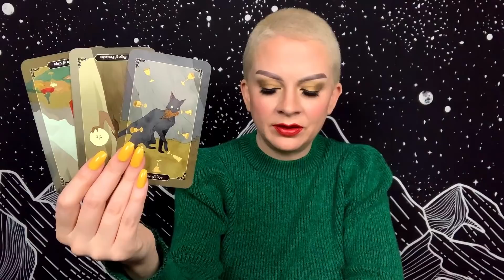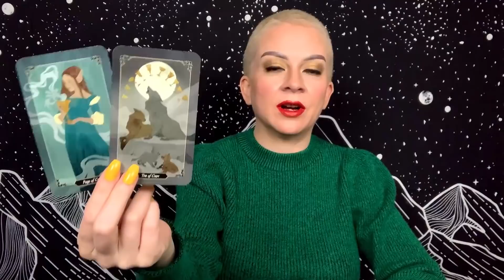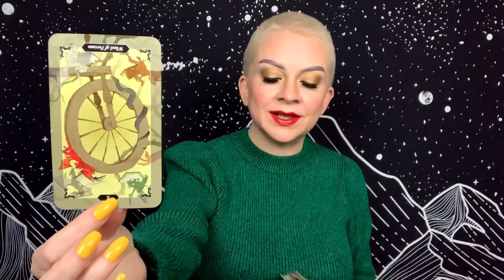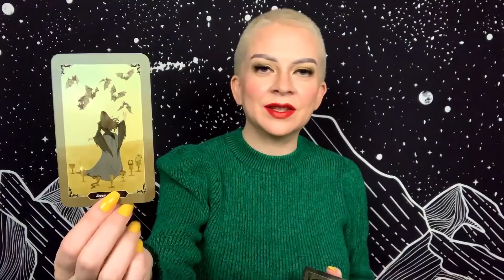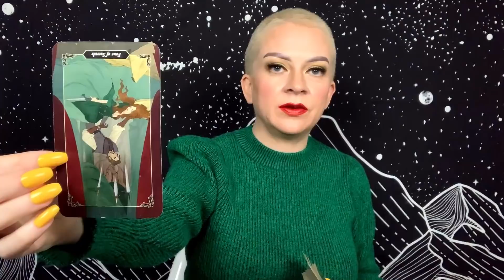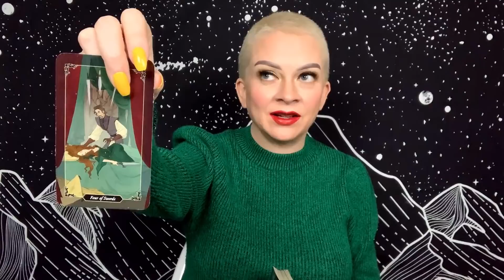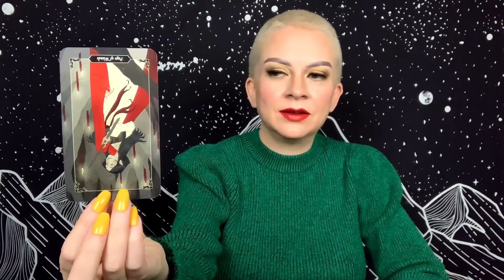CANCER FEBRUARY 7 2021 TAROT “Not Taking a Hint”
Daily general tarot reading for Cancer Sun, Moon, and Rising for Sunday February 7, 2021.

Tarot Decks:
Dark Wood Tarot